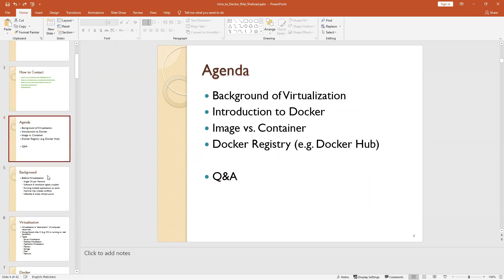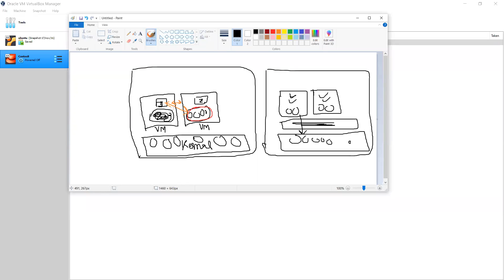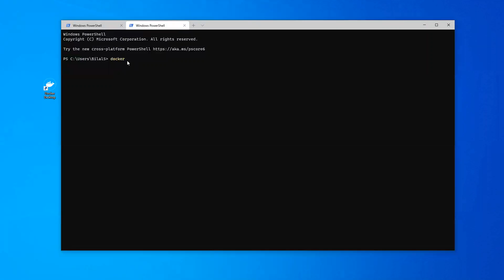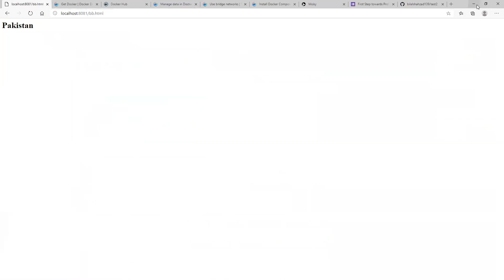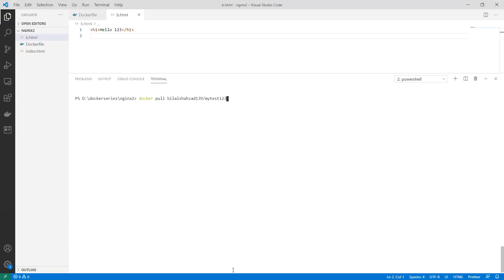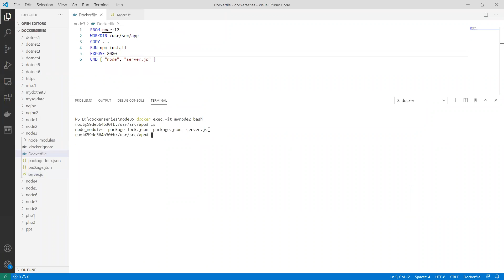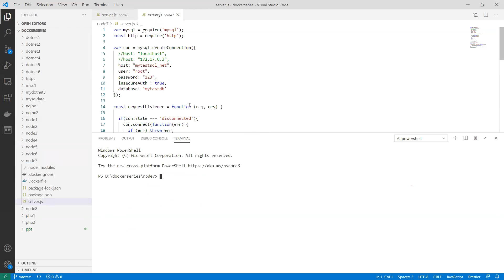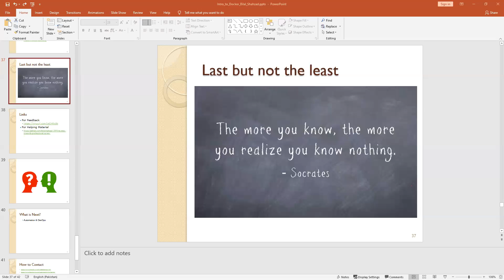Introduction to Docker - Interactive session - Urdu/Hindi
Note: Demos start at [00:39:00]
In this interactive session, we learned
- Background of Virtualization
- Virtualization vs. Containerization
- Image vs. Container
- Pull a Docker Image
- Run a Container
- Create a Docker Image
- Push a Docker Image to DockerHub
- Save/Load docker image to/from a file
- Using NodeJS container for DEV
- Building Image with NodeJS Application
- Running MySQL Container
- Running NodeJS & MySQL containers
- Example of Docker-Compose

Note: I'll be releasing "Intro to Docker - Crash Course" soon.